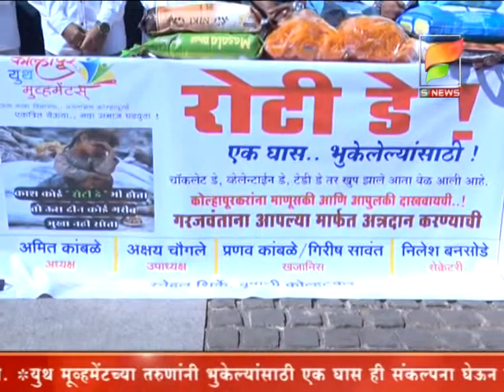s news /- एक घास ही संकल्पना घेऊन राबवला रोटी डे उपक्रम, कोल्हापूरकरांचा उपक्रमाला भरभरून प्रतिसाद